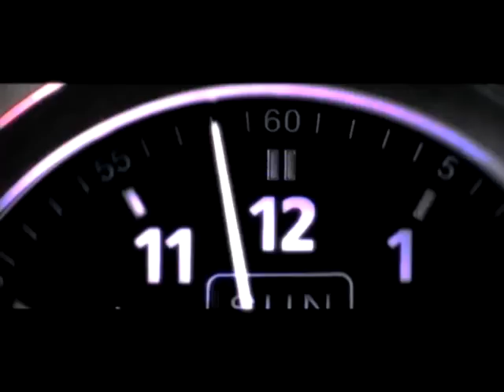INCEPTION PREMIERE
Η παγκόσμια πρεμιέρα του Inception στο Λονδίνο. Δείτε τι λένε για την ταινία του Christopher Nolan οι Leonardo DiCaprio, Sir Michael Caine, Ken Watanabe, Ellen Page κ.α. Στα Village Cinemas από τις 24 Αυγούστου.